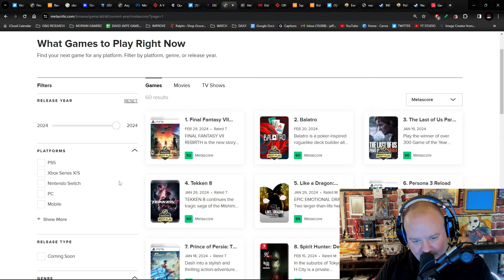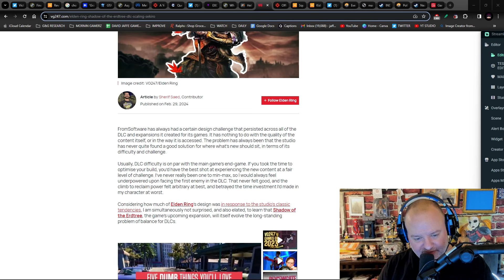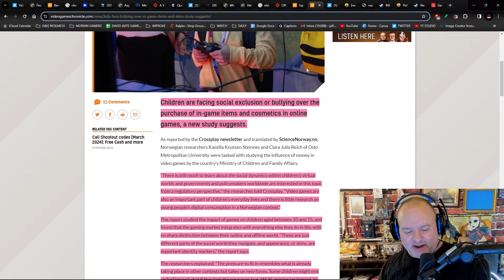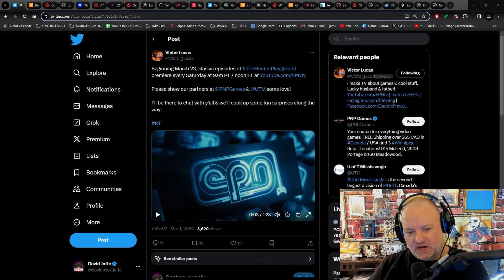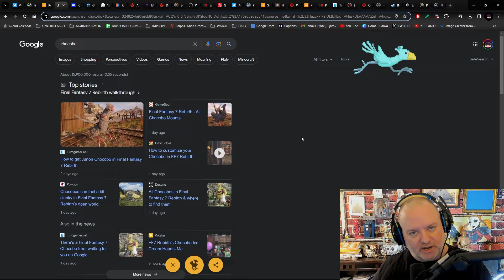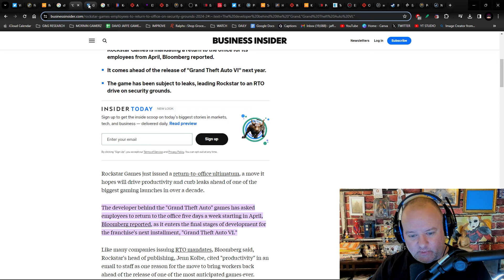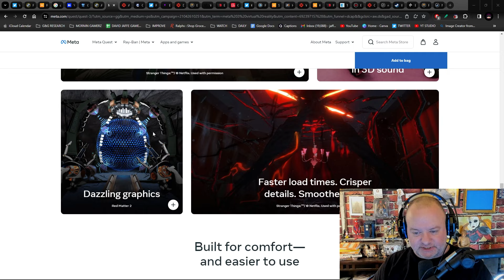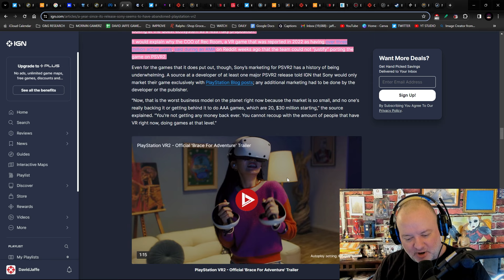Mandalorian No More, FF7 Amazes, GTA6 to CRUNCH HARD?!? + MORE!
[intro]